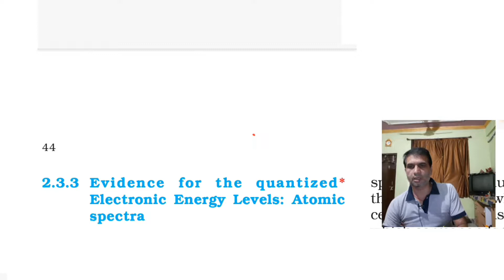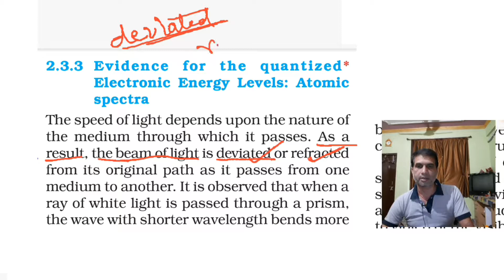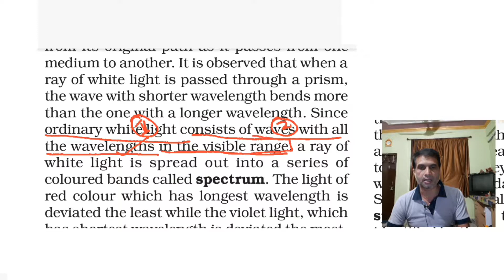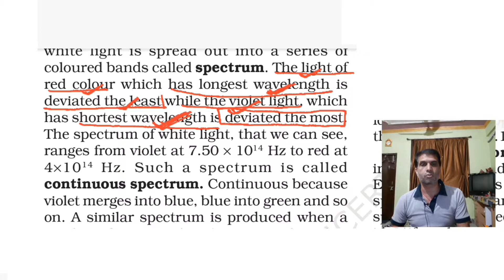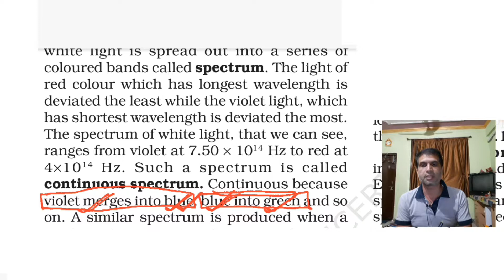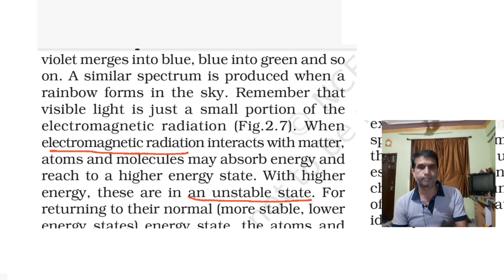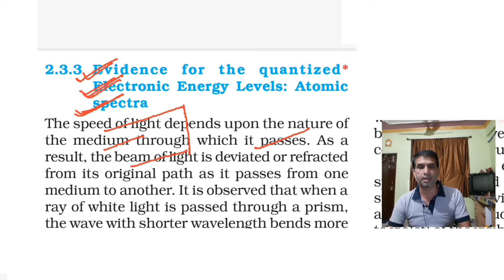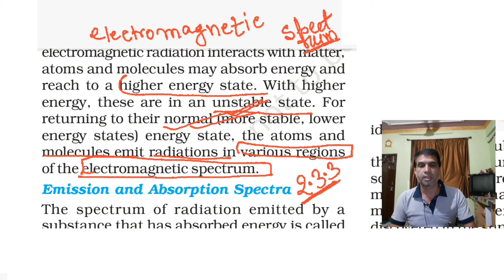2.3.3 evidence for the quantized electronic energy level atomic spectra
Structure of atom NCERT